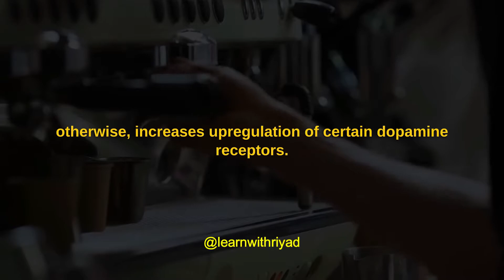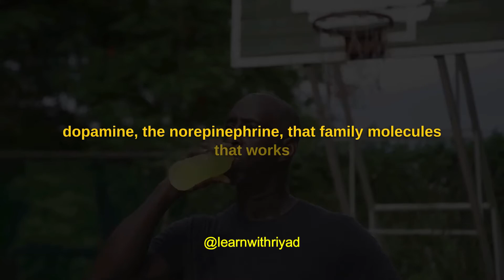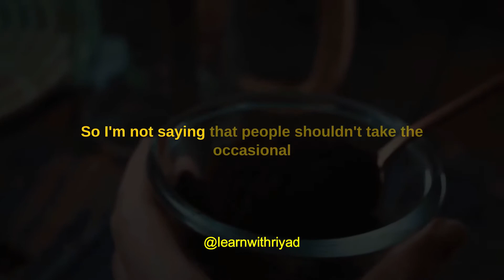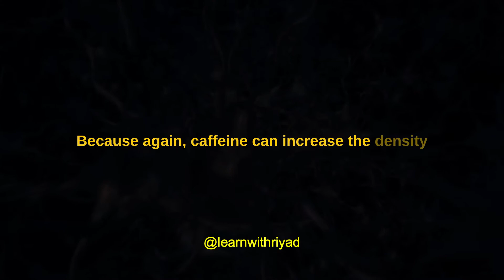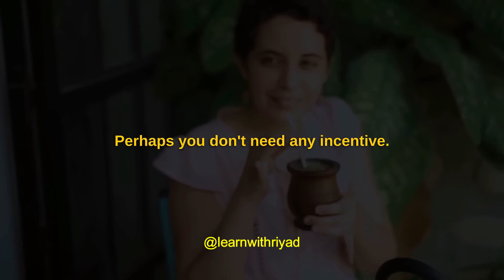Increase your Hunger of Success . Try it for 7 Days . Dr.Andrew Huberman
The source of video @hubermanlab